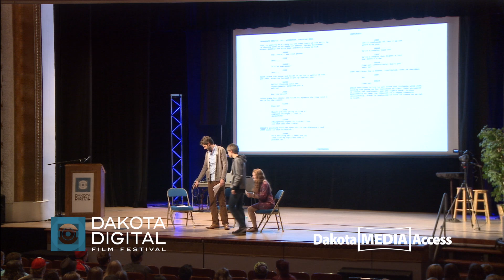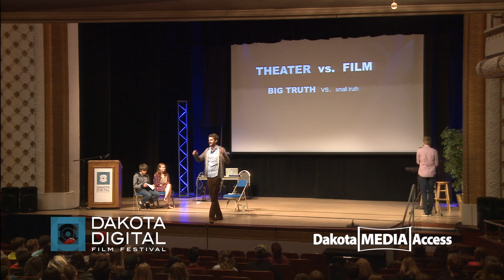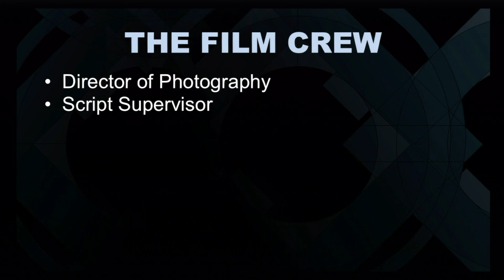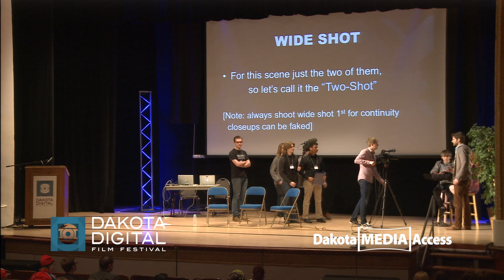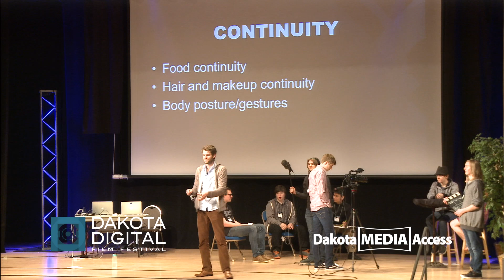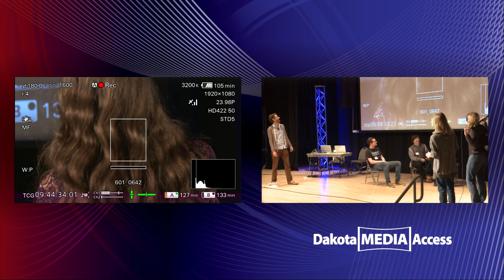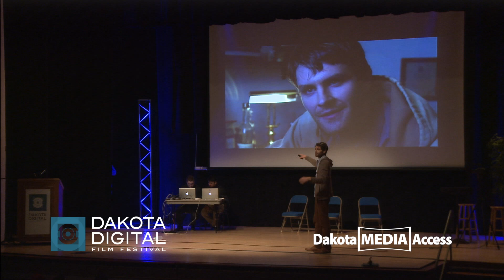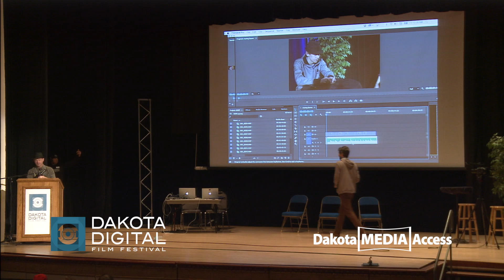DDFF 2015 Video Workshop #1 - Acting for the Camera: The Process by Daniel Bielinski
Dakota Digital Film Festival is famous for its excellent production workshops. Here is a workshop from DDFF 2015: "Acting for the Camera: The Process" presented by Daniel Bielinski. April 10, 2015.